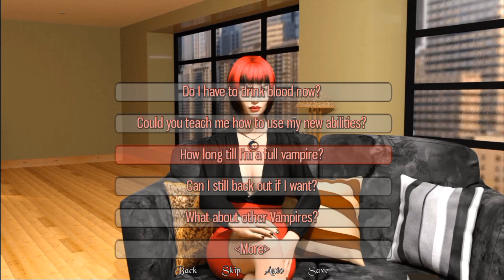Occultus [v0.8][Finished] Part 3 - Android Gameplay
Embark on a thrilling journey through the mysterious world of Occultus in this captivating Android gameplay video. Part 3 of the series delves deeper into the enigmatic storyline, offering players a mesmerizing experience filled with intrigue, magic, and suspense. Join the protagonist as they uncover ancient secrets, confront powerful adversaries, and unravel the mysteries that lie hidden within Occultus. With stunning visuals, immersive gameplay, and a compelling narrative, Occultus [0.8] promises an unforgettable adventure for players seeking excitement and mystery on their mobile devices.

Absolutely! Your support means the world, and I can't wait to bring you more awesome content! 🌟👍💬🔄🔔

Occultus is an adult visual novel about vampires, cults and the debauched lifestyles of the wealthy elite of a small town called Moroburg. You will play as a young man who after meeting his estranged Aunt when looking for work and it’s through her you will discover the weird and wonderful dark underbelly of your home town.​

Occultus" is a gripping 3D computer-generated visual novel game that plunges players into a thrilling world of vampires, intrigue, and dark mysteries. Set in a richly detailed universe where the supernatural coexists with the mundane, this game offers an immersive experience like no other.

Players assume the role of a protagonist thrust into a shadowy realm where vampires reign supreme. As they navigate through the intricate narrative, they encounter a cast of compelling characters, each harboring their own secrets and agendas. From ancient vampire clans vying for power to mortal allies caught in the crossfire, every interaction shapes the course of the story.

The game's stunning visuals bring the world of "Occultus" to life, with meticulously crafted environments, dynamic character animations, and atmospheric lighting setting the tone for each scene. Whether exploring eerie gothic castles, bustling urban streets, or dimly lit underground lairs, players will find themselves fully immersed in the game's hauntingly beautiful landscapes.

But "Occultus" isn't just about passive observation – players must make crucial decisions that affect the outcome of the story. From choosing alliances to solving intricate puzzles, every choice carries weight and consequences, leading to multiple branching paths and endings. Will you embrace the darkness and become a powerful vampire, or will you fight against the forces of evil to protect humanity?

With its gripping storyline, captivating visuals, and immersive gameplay, "Occultus" offers an unforgettable journey into the heart of darkness. Prepare to uncover ancient secrets, face deadly adversaries, and confront the darkness within yourself in this adrenaline-pumping visual novel adventure.